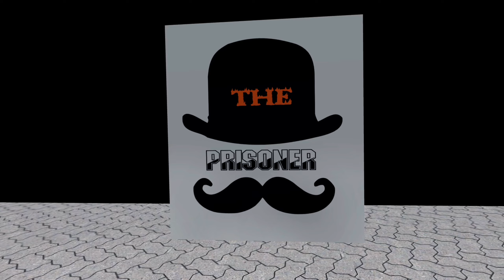BTS All Member And Work ! Member Of BTS! Who Is The Your Best In BTS?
BTS All Member ! Member Of BTS! Who Is The Your Best In BTS?

All about the legendary K-Pop group, BTS.

BTS, also known as the Bangtan Boys, is a seven-member South Korean boy band formed in Seoul in 2013.

Their music touches on themes such as mental health, self-love, and societal issues. They've broken numerous records, including being the first Korean act to top the Billboard Hot 100 chart with their hit single "Dynamite".

Their fandom, called ARMY, is known for their dedication and support towards the group.

If you're not familiar with BTS yet, it's time to listen to their music and join the ARMY!
bts,

bts 54,880,000

bts songs 7,383,000

bts reaction

bts run

bts savage

bts dynamite

bts jimin

bts butter

bts ff

bts busan concert 2022

bts army

bts anpanman

bts asmr

bts and txt

bts album

bts and blackpink together

a bts member died

a bts guide

a bts girl drawing

a bts fan goes to far

a bts movie

a bts se le olvida apagar los microfonos

bts blackpink

bts baepsae

bts butterfly

bts bad decisions

bts bts

bts bulletproof

v bts funny moments

v bts christmas song

v bts shorts

v bts celine

v bts fancam

v bts singularity

v bts live

v bts vlog

bts concert

bts carpool karaoke

bts christmas songs

bts cookie run kingdom

bts christmas

bts crying moments

bts cypher pt 3

bts dance

bts dna

bts dope

bts dionysus

bts dreamers

bts danger

bts dimple

bts ddaeng

bts dance performance

dbt

dbt therapy

dna bts song

dbt skills

dbt tutorial

dbtm

dbt therapy sessionbtsbts songs

bts member

bts members names

bts members

bts members birthday date

bts member died

bts members drawing

bts members favourite colour

bts members photo

bts members song

bts members kissing v

bts members being dirty minded

bts member jungkook

bts member jimin

bts members age 2022

bts member army

bts members angry moments

bts members abs

bts members as girls

bts members audition

bts members angry

bts members age in 2023

bts members about each other

bts members and their names

all bts members name

all bts members birthday date

all bts members photo

bts all members drawing

bts members age

all bts member pic

army bts member

about bts member jungkook

bts members jin

bts members blood group

bts member bts member

bts member body

bts members bias in blackpink

bts members birthday celebration

bts member blackpink

bts member bangla

bts members brand ambassador

bts members b

bts members blood type

bts members crying on stage

bts members cars

bts members crying moments

bts members calling their parents

bts members crush

bts members cute moments

bts members crying for jin

bts members cute photos

bts members caring for each other

bts members cooking

choose your bts member

choose your dress and see bts member

cutest bts member

choose the bts member

choose your birthday month and see bts member

choose one bts member

choose your favourite bts member

celebrities favorite bts member

bts members cute life

choose your birthday month bts members

bts members dance

bts member died kim jong hyun

bts members dirty mind

bts members drawing step by step

bts members drama

bts member jungkook

bts member jimin

bts member army

bts members abs

bts members audition

bts members angry

  crying moments

 each other

bts members drawing easy

bts members date of birth

bts members driving car

bts members drunk

dead bts member jonghyun

drawing of bts member v

daud kim bts member